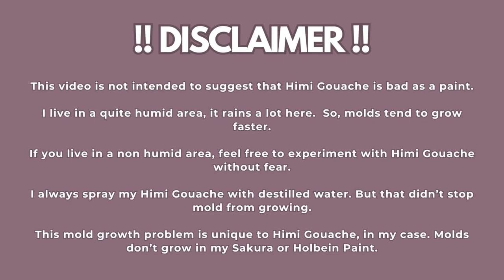Giving Himi Gouache Another Chance GONE WRONG! Mold Growing in My Gouache Set | Let's Remove it!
Hello guys! I'ts Nimmah Dawilah. I am an art content creator who currently love exploring the possiblities of gouache paint.